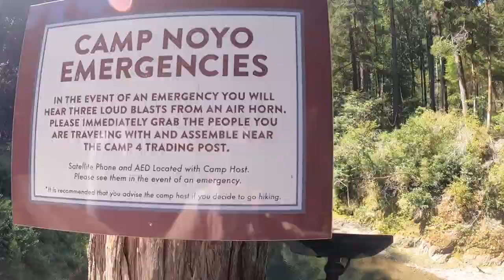Railbikes on the Noyo, Skunk Train - Fort Bragg, CA (2023)